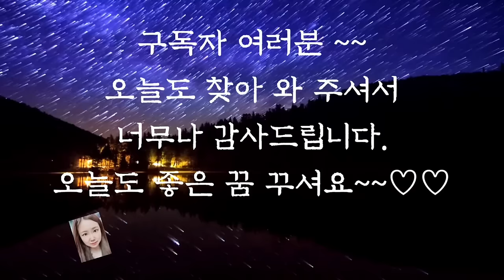🌜어른들이 듣는 옛날이야기🌛/할아버지와 신기한 수건/전래동화/옛날이야기/수면동화/오디오북/잠들기전동화/잠자리동화/동화/야담/신혜/신혜tv/전설/중간광고없음/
할아버지와 신기한 수건 (0:00)
부자 되는 법 (12:08)
머슴과 딸 (19:09)
악독한 솔개 (34:57)
어떤 아이와 꽁지깃 (43:00)
돼지의 납작한 코(55:28)
이야기 정리 및 의견

가와 만사성이라는 말 들어보셨지요.
집안이 화목하면 모든 일이 잘 된다는 말입니다. 앞에서 들려드린 부자되는 법에서 부자가 가난한 사람에게 가르쳐준 이야기입니다.
이야기에서처럼 납득이 가지 않는 일을 무조건 따르는 것이 좋은 태도는 아닐 수 있지만 가족이 서로 믿고 있으면 '다 뜻이 있고 이유가 있어서 그렇겠지 '하며 생각할 수 있는 것이기 때문에 아마도 부자는 가족이 서로 믿고 사랑해야 한다는 것을 말해주려고 한 것 같습니다.